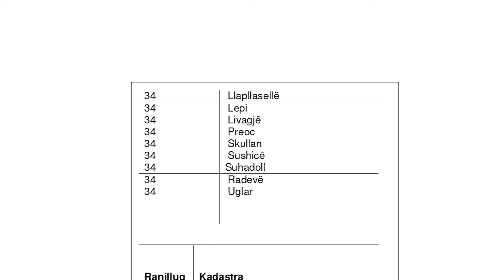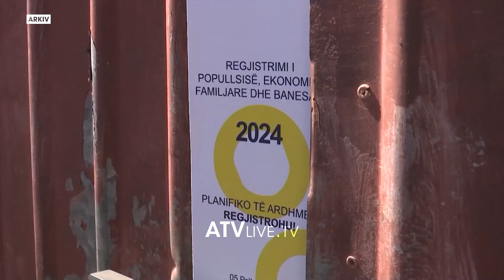Mendonin se janë banorë të Fushë Kosovës, ASK ja mbi 3 mijë qytetarë i regjistroi si të Graçanicës